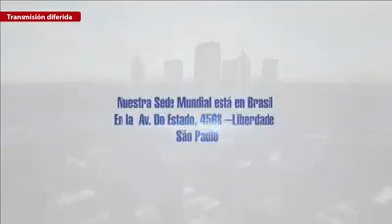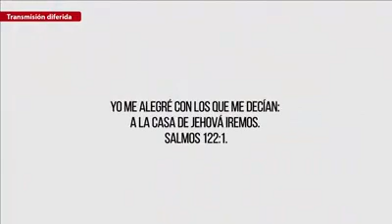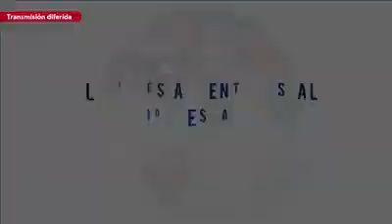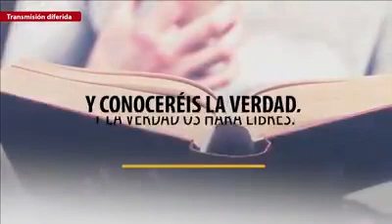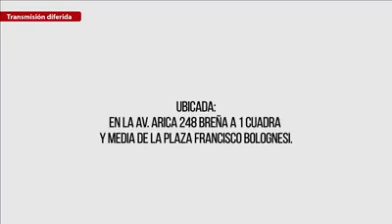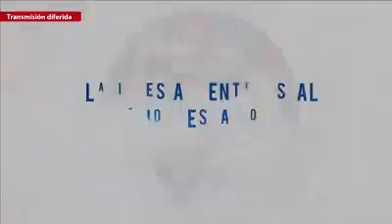Bautismo ipda Perú